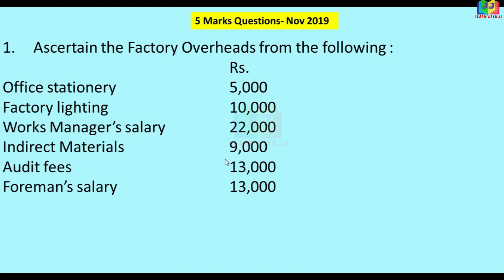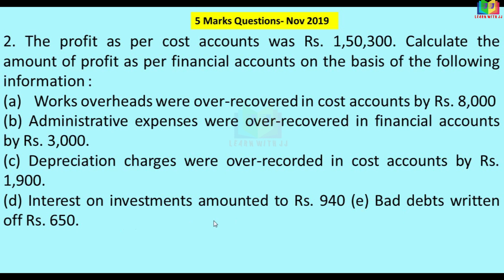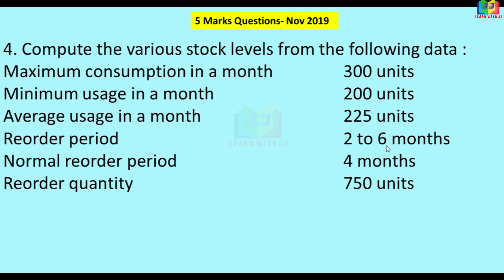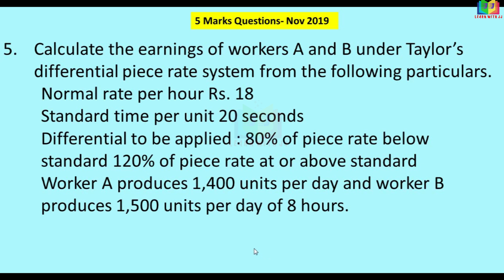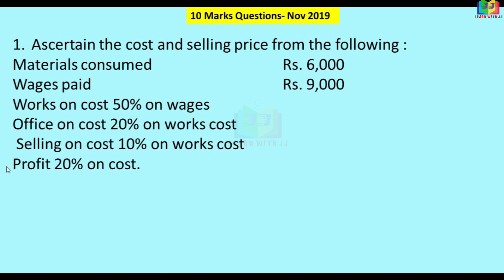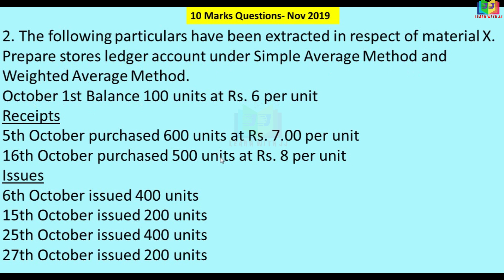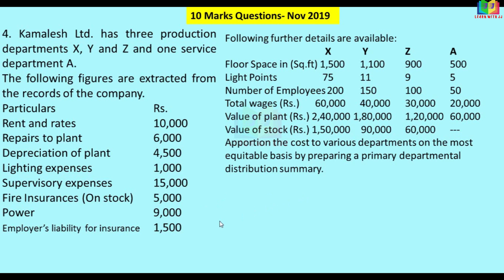Cost Accounting November 2019 |Previous year question paper |Important 5 marks and 10 marks question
Cost Accounting November 2019
Previous year question paper
Important 5 marks and 10 marks question
Follow us in Instagram